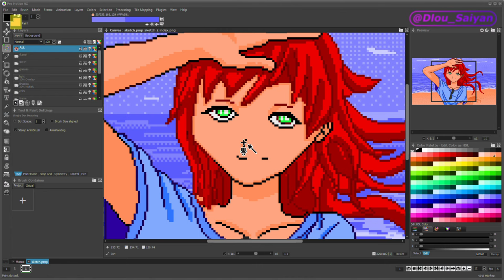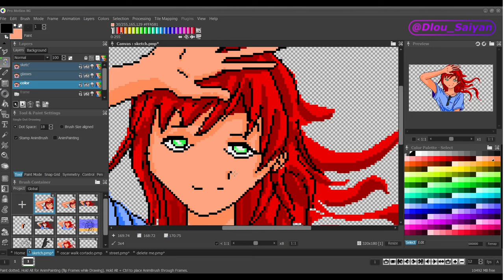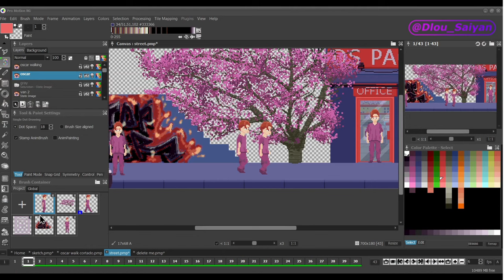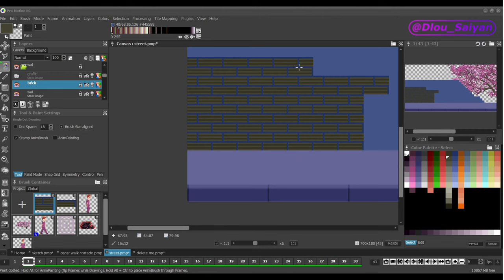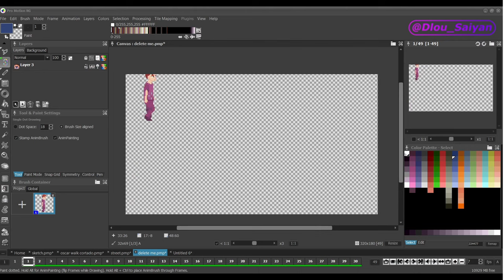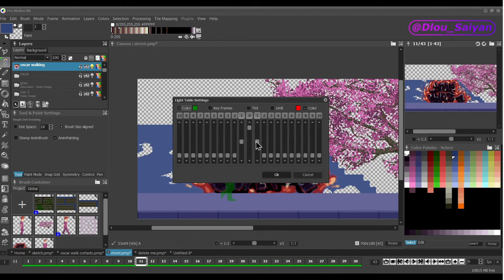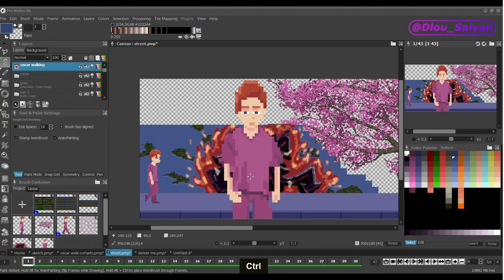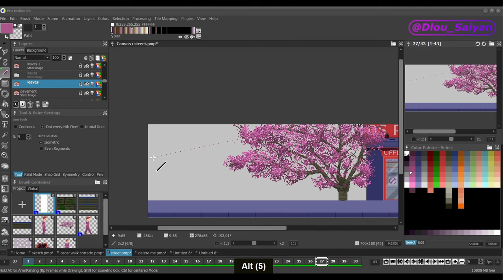Brushes & Brush Animations in Pro Motion NG | Beginner Tutorial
Learn about custom brushes by example.
- Create custom brushes
- Flip, scale, rotate brushes
- Animated brush (AnimBrush) basics
- Organic pattern fills
- Light table
- Advanced AnimBrush features and animations

The original tutorial series is created by @Dlou_Saiyan .

00:00 Intro
00:10 Custom brush basics
01:03 Freeform brush grab tool
01:19 Magic wand brush grab tool
02:20 Rectangular brush grab tool
05:44 Flip, scale, rotate brush
06:19 Basic custom brush use cases
07:00 Custom brush color handling
08:24 Draw repeating patterns quickly
09:21 Organic patterns
10:00 AnimBrush basics
11:05 AnimBrush and repeating patterns
11:51 AnimBrush for animations
13:01 AnimPainting
14:20 Light Table basics
15:20 AnimPainting with line tool
15:24 Stamp AnimBrush over frames
17:15 AnimBrush extra settings
18:55 By example: Falling leaf animation